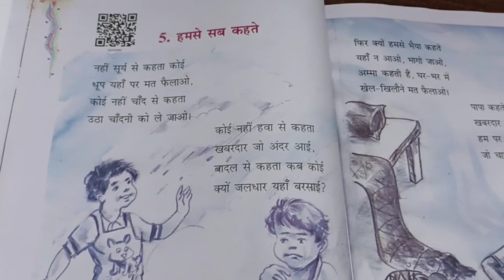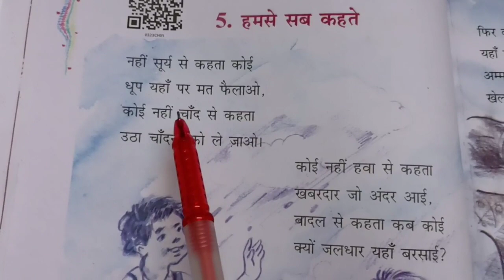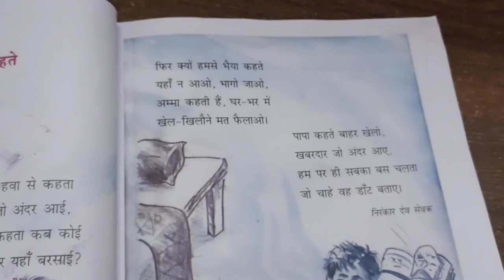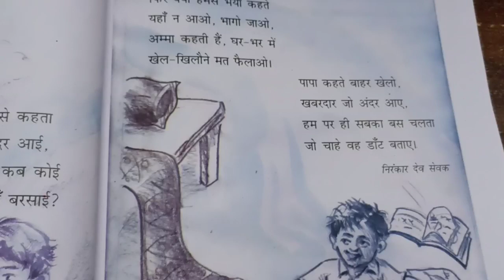हमसे सब कहते Hamse Sab Kehte | Class 3 Hindi | NCERT | Animated poem